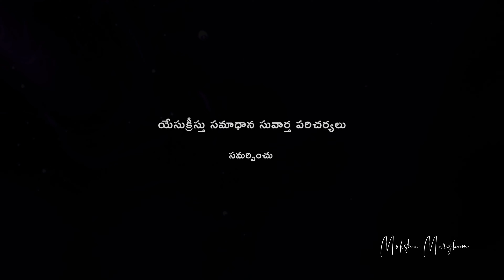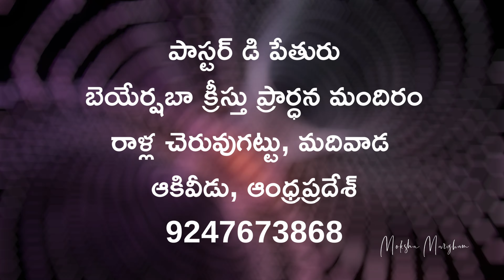విశ్వాసం - 01 | Pastor D Pethuru | Moksha Margham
సజీవుడైన దేవుని స్వరము | Sermon by Pastor D Pethuru | The Church of God of Prophesy